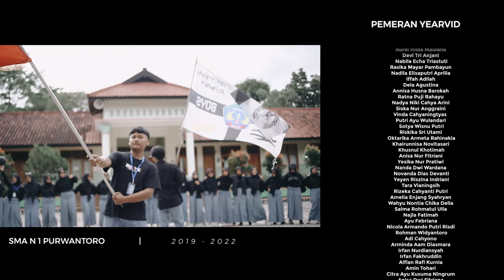YEARVID SMANSA MEWAH 2019/2022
terimakasih untuk teman teman SMA N 1 PURWANTORO  yang mengikuti project yearvid ini, kekompakan dan perjuangan kalian LUAR BIASA.
dan kami ucapkan terimakasih team jam3sore untuk pembuatan vidio ini...

PEMERAN YV.

MURID LUGU
-     AMIN TOHARI

BRANDAL
-   AYUB GANGSAR A.
-   DIAN RAHMANTO
-   M. MINANUL HANAN
-    ARYA DWI M
-   SALMA
-   Wahyu Nonton Cika Della
-   BAGUS W.L
-   Nabila Dyahtri Utami
-   NAJLA
-   AYU F.

GENK MOTOR
-   DZAKY S.R
-   AGUNG . R
-   ARMINDA AAN D.
-    ROHMAN WIDIANTORO
-    Rista Dewi N
-    Amira Nasywa A
-    Hervina Zian

CEWE CANTIK
- YEMIMA WINDA
-  ANGGI NANDA RACHMAWATI
-  SHAFA PUTRI N.
-  Nova Rahmawati
-  SEKAR MELANI
-  Onesicka

ORANG PACARAN
- HELMA NINDI ANNIDA
- SIGIT HIDAYAT

ORANG IRI PACARAN
- DEVI TRI A
- LINTANG MAGIAN
- OWEN A.P
-  WAHYU K
-  NICOLA ARMANDO PUTRA RISDI
-  HARIS NUGROHO
-  ALIEF VAHLEVI
-  ALFIAN RAFI KURNI
-  IRFAN F

JOGET TIKTOK
- TRI SULISTYAWATI
- RASIKA MAYAR P
- ALIFIA NANDA RAHMANIA
- NABILA ECHA
- KHAIRUNNISA  NOVITASARI
- RISKIKA SRI UTAMI
- ENI YULISTYANI
- YERLY ANIA SAPUTRI
- DELA AGUSTINA
- NADILA DWI H
- IIS FEBRIANA
- ANNISA HUSNA BAROKAH
- KHUSNUL KHOTIMAH
- OKTARIKA ARMETA RAHINAKIA
- SOTYA WISNU PUTRI

TRADER
- DZAKY S.R
- ADI CAHYONO
- HELENA NASEN
-  MANGINAR ULI
-  DIANA WANDAN S.
-  INDIKA WEGA
-  ADITYA DWI HARDIANTI

PENDENGAR BERITA COVID
- Erina Dewi Fatmasari
- Endah Permatasar
- Ati Asa Surga
- Aprilia Asti Ananta
- Diastria Ivanka

SELINGKUHAN
- Refy Carissa

PEMBAWA MUSIK BOX
- DESTA NUR P

MEMBANTU MEMPERBAIKI MUSIK BOX
- OWEN A P
- ALDI RAHMADANI
- IRFAN N
- Iffah Adilah
- Isma Novita Rahmadani
- Anisa Nur Fitriani

MURID MENENGOK PENASARAN
- Dzaky SR
- Arminda Aan Diasmara
- Muhammad Minanul Hanan
-  Sigit Hidayat
-  Lintang Magian
-  Arvina Fastika
-  Desi Ida
-  Azzahra Allin

DJ
- AGUNG R

CLUB MOBIL
- Lintang Magian Aisyah Putri
- Arvina Fastika Putri
-  Azzahra Allin Sabbina
- Desi Ida Saputri
-  Fadel Divi Sekar Arum
- Elita Desy Deria
-  Inas Luthfiyyah
-  Putri Ayu Maya Rani
- Citra Ayu Kusuma Ningrum
- Putri Ayu Wulan Dari
-  Devi Tri Anjani

MAFIA
- Eni Yulistyani
-  Azzahra Allin Sabbina
-  Desi Ida Saputri
-  Yerly Ania Saputri
- Karisma Nur Zaskia
-  Nadya Hellen Anindita
- Ati Asa Surga
- Aprilia Asti Ananta
- Diastria Ivanka
- Enjelita Puspa Yuana Putri
- Levia Trisiana Putri
- Nova Rahmawati
- Onesicka Apriliya
- Alifia Nanda Rahmania
- Maginar Uli Butar Bitar
- Helena Nasen Kutala Bunga
- Tri Sulistyawati
- Anggi Nanda Rachmawati
- Yemima Winda Aprilia
- Iis Febriana
- Shafa Putri Nabillah
- Diana Wandan Sari
- Hervina Zian Meylana
- Rista Dewi Nazarina
- Sekar Melani Suci
- Helma Nindi Annida
- Nefita Dewi Lestari
- Galeh Titis Nurcahyani
- Erna Damayanti
- Aurel Hilda Maulana
- Devi Tri Anjani
- Nabila Echa Triastuti
- Rasika Mayar Pambayun
- Nadila Elisaputri Aprilia
- Iffah Adilah
- Dela Agustina
- Annisa Husna Barokah
- Ratna Puji Rahayu
- Nadya Niki Cahya Arini
- Siska Nur Anggraini
- Vinda Cahyaningtyas
- Putri Ayu Wulandari
- Sotya Wisnu Putri
- Riskika Sri Utami
- Oktarika Armeta Rahinakia
- Khairunnisa Novitasari
- Khusnul Khotimah
- Anisa Nur Fitriani
- Yesika Nur Pratiwi
- Nanda Dwi Wardana
- Novanda Dias Devanti
- Yeyen Riszina Indriani
- Tara Vianingsih
- Rizeka Cahyanti Putri
- Amelia Enjang Syahryan
- Wahyu Nontia Chika Della
- Salma Rohmatul Ulla
- Najla Fatimah
- Ayu Febriana
- Nicola Armando Putri Risdi
- Rohman Widyantoro
- Adi Cahyono
- Arminda Aam Diasmara
- Irfan Nurdiansyah
- Irfan Fakhruddin
- Alfian Rafi Kurnia
- Amin Tohari
- Anisa Dwi Fitriana
- Isma Novita Rahmadani
- Refy Carisa Nuristyawati
- Nadila Dwi Haryanti
- Fahma Rahma Nandini
- Desta Nur Prasetyo
- Sigit Hidayat
- Alief Alyca Vahlevi
- Dzaky Sr
- Bagus Widya Laksana
- Amira Nasywa Adella
- Elita Desy Deria
- Nabila Dyahtri Utami
- Owen Ananda Priva
- Indika Wega Pratiwi
- Inas Luthfiyyah